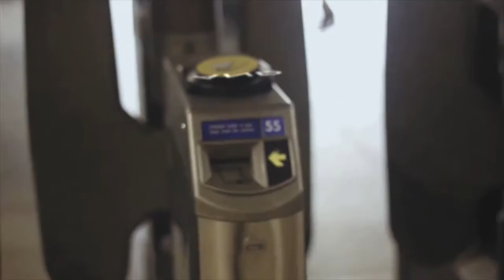Alwi Ramadhan Showreel 2017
EN
This is my 2017 showreel! yay finally I have another one.
There is more but I want to keep it as short as possible.
My Main Software : Adobe Family, Autodesk Maya, Cinema 4D.

IN
Ini showreel 2017 Saya! Ahirnya! haha
Masih ada project yang tidak saya masukan ke sini karena saya ingin buat reel ini pendek sependek pendeknya.
Software yang saya gunakan : Adobe Family, Autodesk Maya, Cinema 4D.